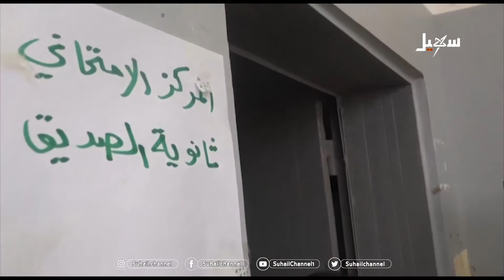أبين .. طلاب الشهادة الثانوية بين نارين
تقرير : عبير علي

 قناة_سهيل# ‪